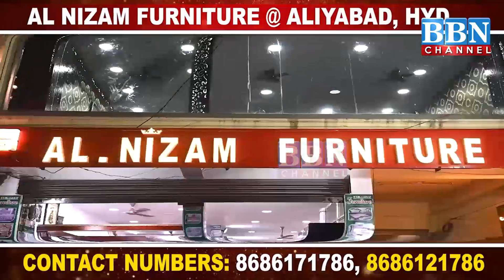Mirchowk Traffic Police Ki Janib Se Drink & Drive Muhim | BBN NEWS